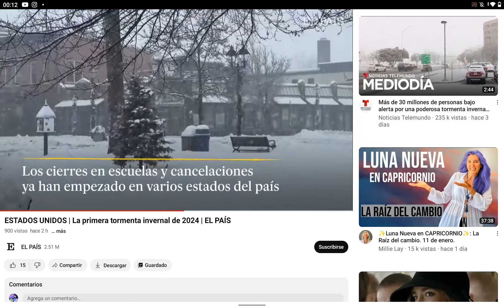LA ERA DEL HIELO